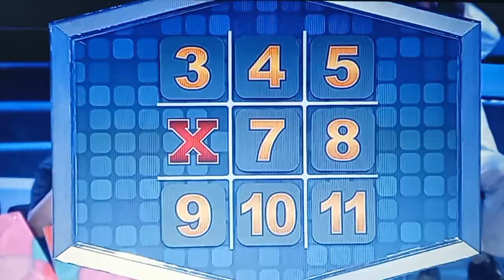Let's Make A Deal "Tic-Tac-Deal 2.0" 6/9/2022